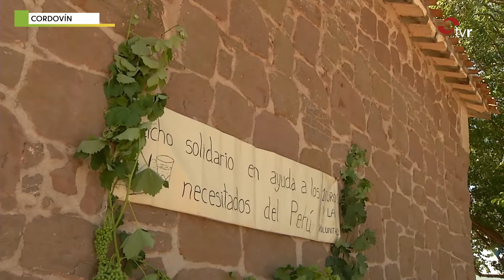LA RIOJA EN FIESTAS 2022 - ROMERÍA DE SAN CRISTOBALITO CORDOVÍN